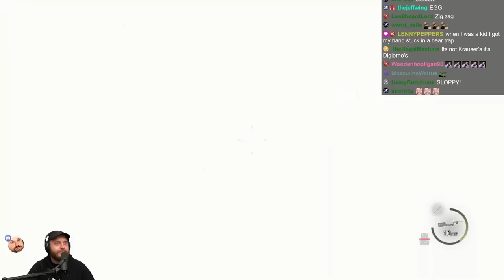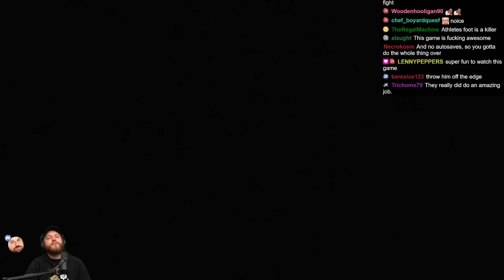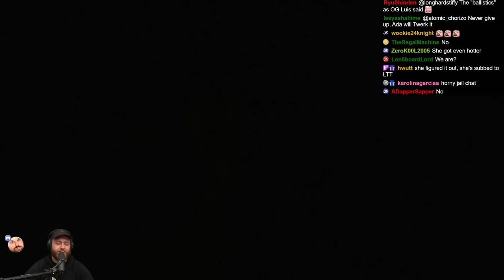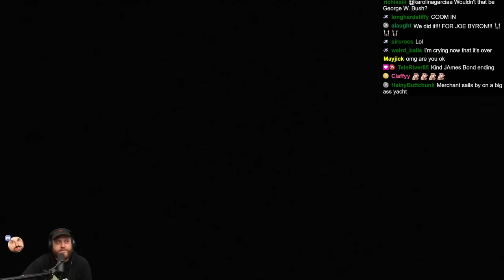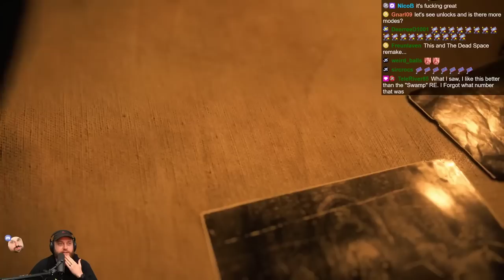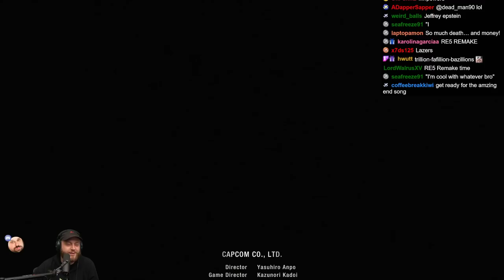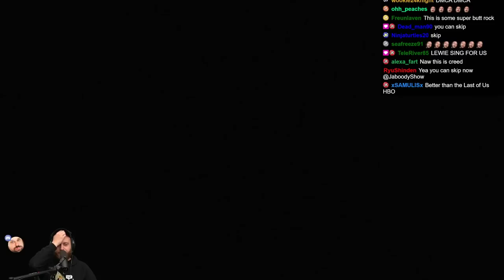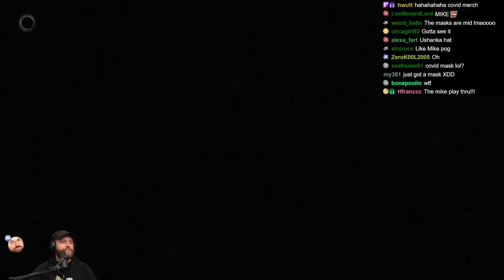Resident Evil 4 Remake FINALE